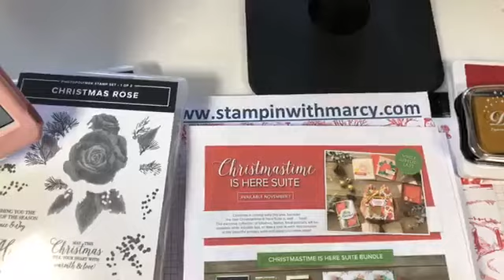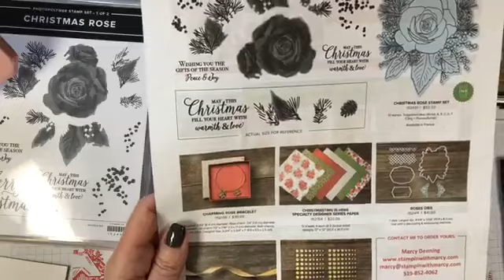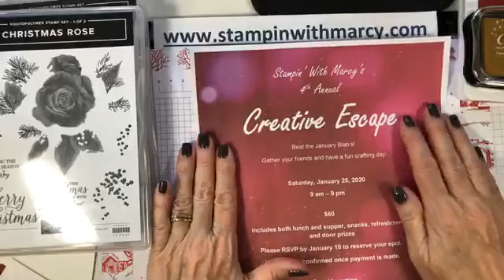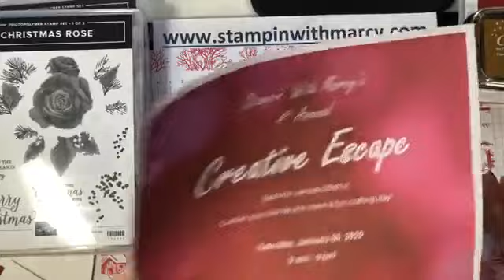Christmastime Is Here Thank You Card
Hi everyone! Thank you for pressing play on today's video xo
During my Facebook Live on Thursday November 7, 2019, I create a pretty and simple thank you card using the Christmastime Is Here Designer Series Paper and the A Big Thank You Stamp set from Stampin' Up!
Hugs, Marcy Denning - Stampin' with Marcy